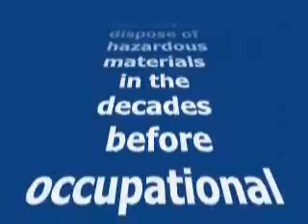Disposal Of Sodium In 1947, an old film of Sodium being disposed.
This is a video of large chunks of sodium are disposed in water. I dont have this much but hope you like it. THIS VIDEO IS NOT MINE